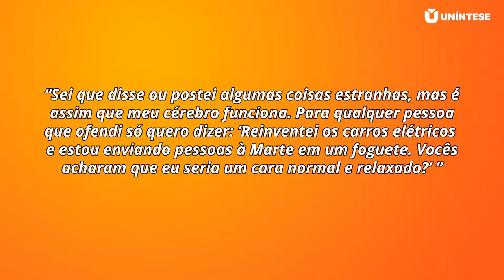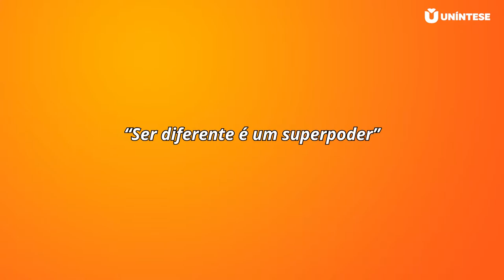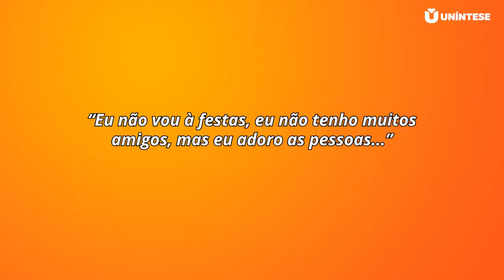5 Celebridades com Síndrome de Asperger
Você já deve ter ouvido falar de pessoas famosas que são portadoras da Síndrome de Asperger. Mas você sabe quem são elas? E você sabe o que é a Síndrome de Asperger?
É sobre esse assunto que falaremos no vídeo de hoje.

Seja um profissional da LIBRAS certificado!